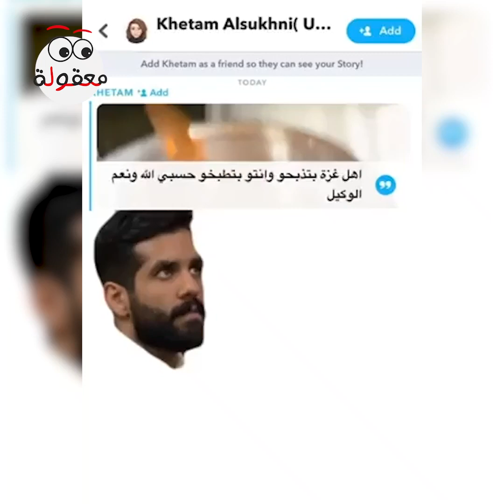عبدالله الودعاني: نحن المشاهير نتعرض يوميا للقذف والشتم وقلة الادب بسسب الاحداث في غزة !!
واذا بتفعل التنبيهات بتشوف كل جديد! معقولة !!